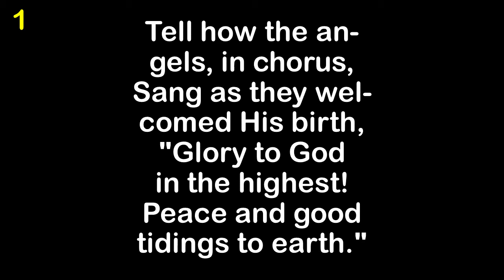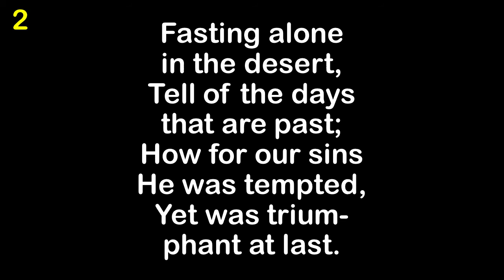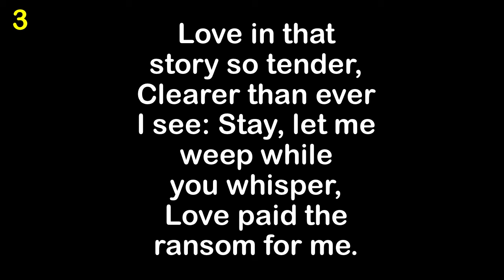Tell Me The Story of Jesus